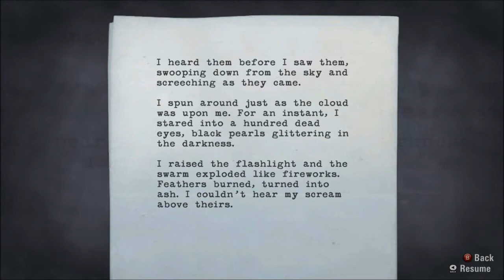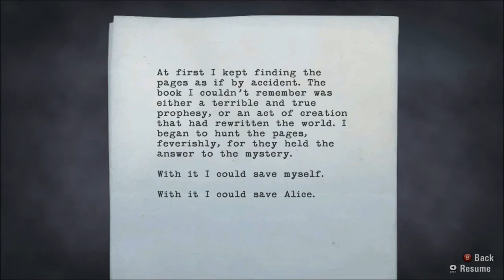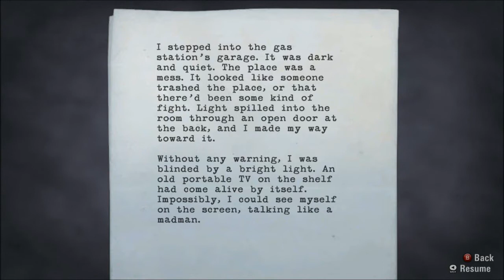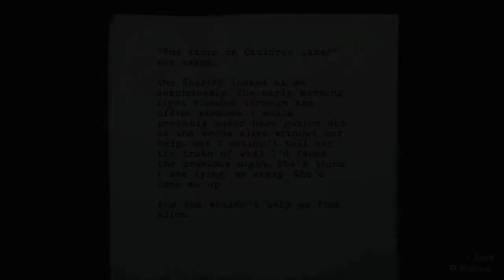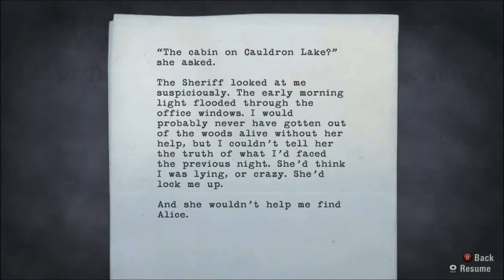Alan Wake Part 4 - Listening to the Radio and Watching TV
We continue towards the gas station but seem to go further into the woods